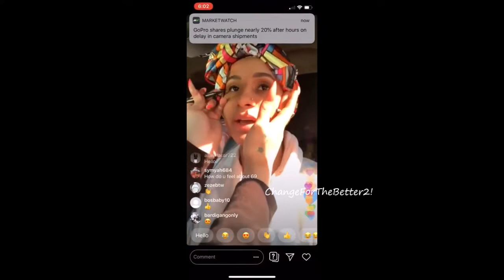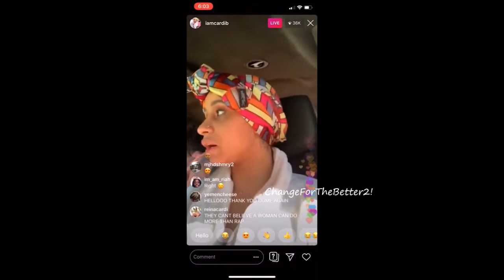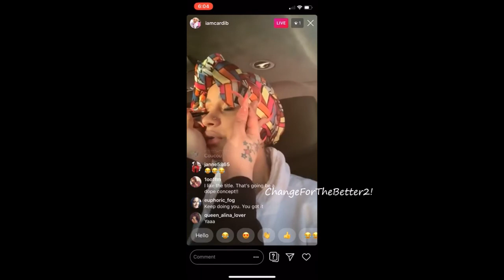Cardi B Explains Why She's Calling Her New Album Tiger Woods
Cardi B explains why she chose the name for her new album on Instagram live.

          purposes of the commentary, criticism, and education.